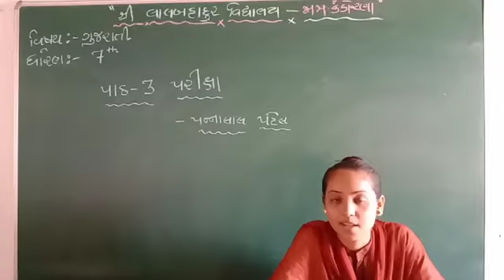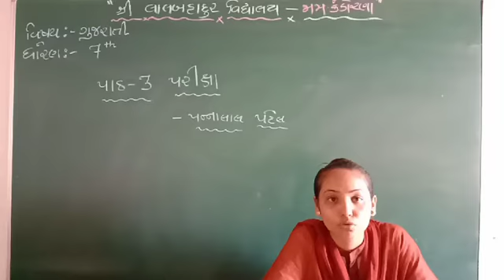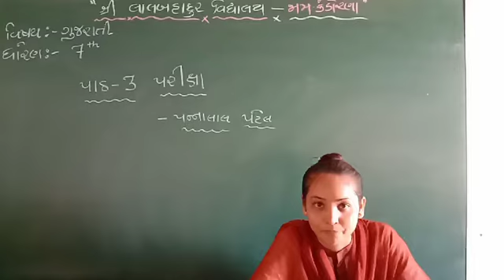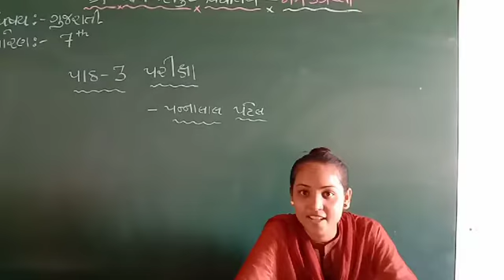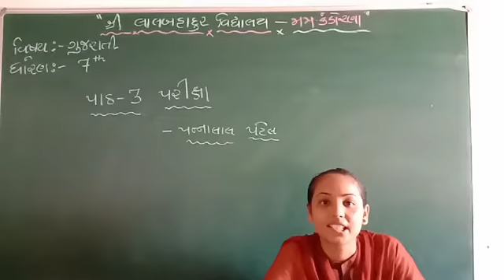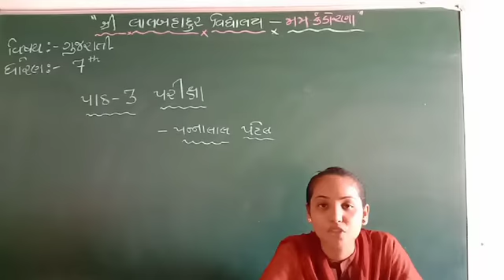std 7 ગુજરાતી પાઠ 3